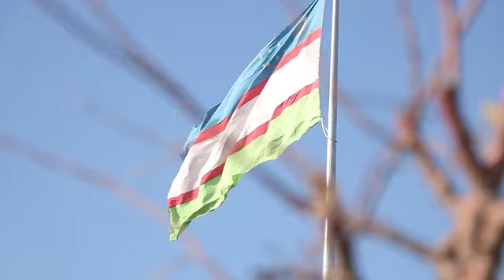XORAZMLIKLAR URGANCH SHAHRIDA MARAFON...